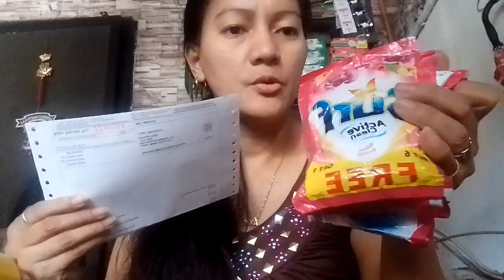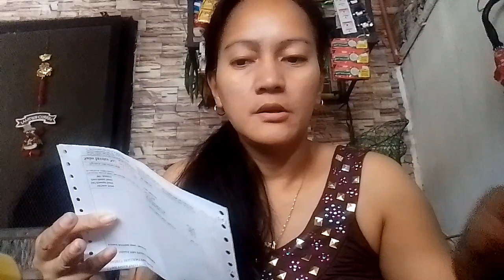Kauna-unahang pagkakataon magkaroon ng ahente/1st order worth 327pesos lang muna#sarisaristore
Maganda pala talaga magkaron ka rin ng ahente,less hassle,di mo na kelangan umalis ng tindahan at isarado kung walang magbabantay,nakaka save ka pa sa mga presyo lalo na kung meron silang promo,at di mo na kailangan mamasahe pa.